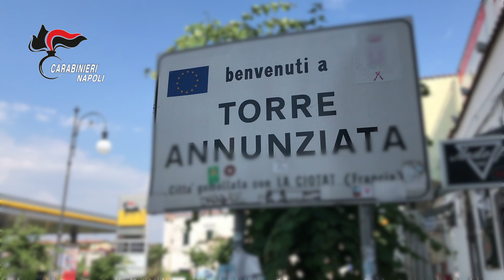Il clan Gionta imponeva il pizzo alla squadra del Savoia Calcio: 3mila euro per scendere in campo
Il club calcistico costretto a pagare per evitare ritorsioni: cinque persone arrestate per estorsione e usura